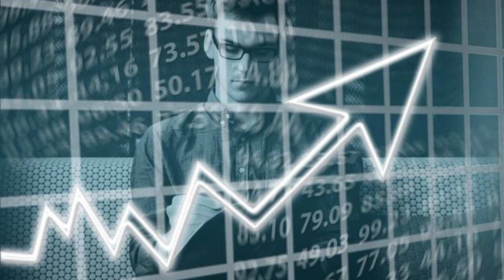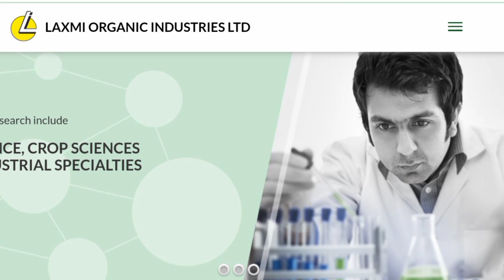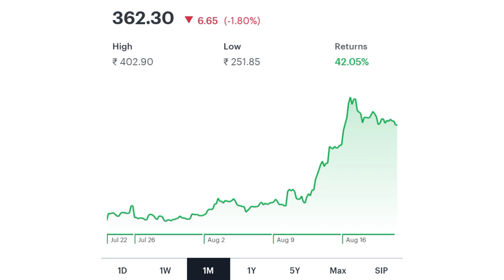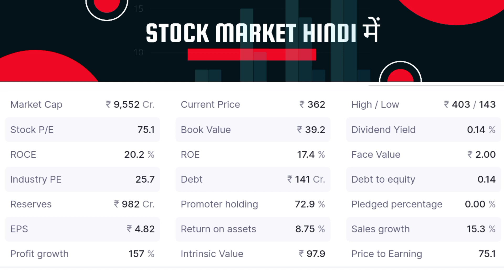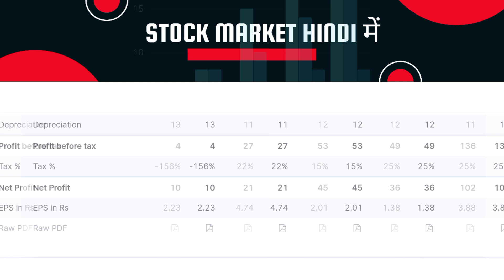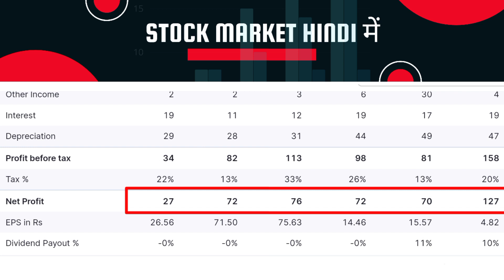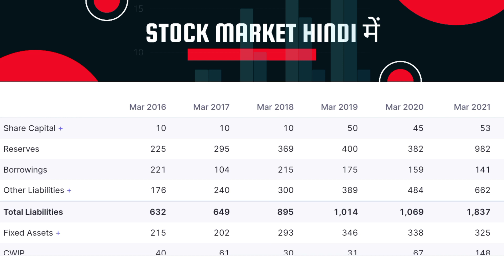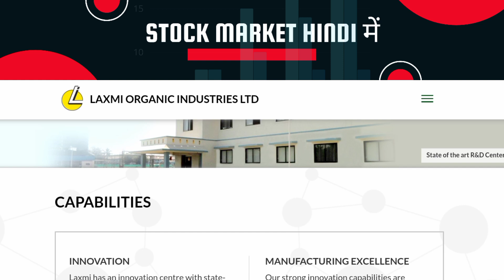Deepak Nitrite का भी बाप बनेगा 2022 में एक भी शेयर बेचना मत | Multibagger Midcap Stock for 2022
best small cap stocks for long term investment
best small cap company to invest
best new Penny stocks
best stocks for the next 10 years
best us stocks to invest in right now
strong buy stock today
good shares for long term investment